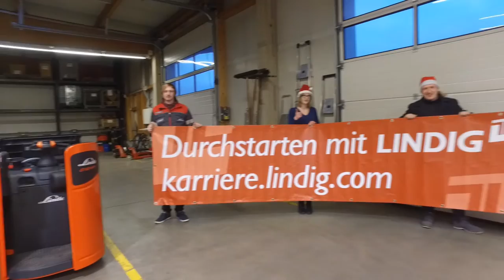Mannequin Challenge - LINDIG Staplerwerkstatt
Auch LINDIG stellt sich der Herausforderung - In der Stapler Neugerätewerkstatt bei LINDIG in Eisenach steht alles still ...